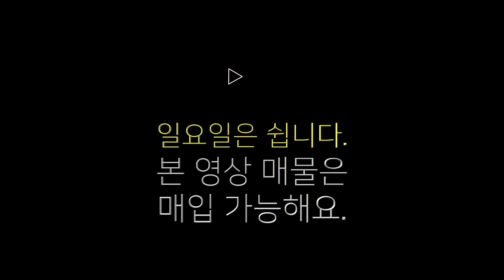시골집 매물, 황토집매매, 금마면 장성리 홍성역 가깝고 서가래 아궁이 잘 살아있고, 넓은 창고 부속건물 있는 전원주택, 부동산 넓이 686평, 부동산 매매 금액 3억 5천만 원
00:00 도입부
00:33 부동산 매물 위치
00:44 부동산 대략적 면적 경계
01:13 부동산 매매 금액
01:21 항공영상 설명
02:00 교통등 주변 여건
02:28 지상 안내
02:44 창고 안내
03:50 부속건물 안내
05:47 시골집 내부 안내
10:31 대략적 부동산 넓이 경계 방위

 상호 : 홍주공인중개사사무소
대표공인중개사 : 백영해
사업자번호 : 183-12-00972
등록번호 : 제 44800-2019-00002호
주소 : 충남 홍성군 홍성읍 의사로 72번길 16
사무실 도로명 주소 : 충남 홍성군 홍성읍 의사로 72번길 16 1층

물건요약
* 토지 환경 *

  -- 생산관리 지역 2,268제곱미터(약 686평) 총 5필지의 토지

    . 대 : 1,265제곱미터(약 382.7평) 3필지

       --- 585제곱미터(약 177평) / 75제곱미터(약 22.7평) / 605제곱미터(약 183평)

     . 창고용지 : 322제곱미터(약97.4평) 1필지

     . 전 : 681제곱미터(약 206평) 1필지

       --- 1필지의 대지와 전에 각종 유실수 심었음(사과, 배, 복숭아, 자두, 대추, 구지뽕 등)

* 주택 및 창고 *

  -- 주택 : 2필지의 대지에 약 99.76제곱미터(약 30.18평)

     . 방4, 욕실 2, 주방, 화목 아궁이, 다용도실, 앞 뒤 확장공간

       --- 안방과 2개의 작은 방에 붙박이장 설치

방2개는 화목아궁이, 보일러 겸용

     . 기름보일러, 광역상수도

     . 취사 LPG 가스레인지

     . 주택 옆에 별채로 작은 창고 있음

  -- 창고 : 2필지의 대지에 198제곱미터(약 60평)

     . 경량 철골 구조 / 조립식 판넬 지붕 / 농업용 창고

     . 건축물 대장 없이 등기만 있음.

     . 창고의 에어컨, 저장고, 당구대는 인계해주기로 함

  -- 면사무소 차량 10분

  -- 초, 중 고등학교, 의료원, 역, 마트 등 홍성시내 차량 10분 내외

  -- 충남 도청 등 내포 신도시 차량 15분 내외

  * 주변 환경 *

  -- 도보 10분 거리에 홍양 저수지 있음. 저수지 주변 산책하기 좋은 데크 설치되어 있음

  -- 250m 정도에 축사 있음(200m 이내 가축사육제한구역)

* 그밖에 참고 사항 *

  -- 집 전면과 후면을 지붕과 벽체를 세워 공간을 확장하여 집을 넓게 쓸 수 있도록 하였음

  -- 전체적으로 편리하게 사용할 수 있도록 리모델링이 되어있음

  -- 거실 난로는 떼어간다고 함

  -- 뒤편에 낮은 산이 받쳐주고 있어 편안하고 안정감 있음